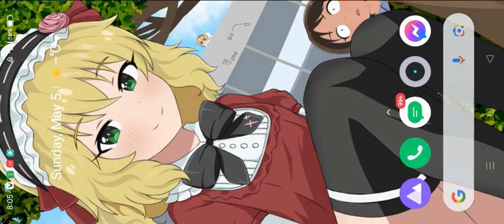Playing Codm with friends